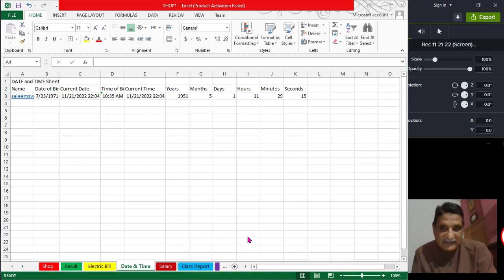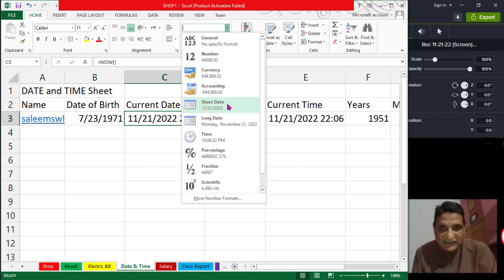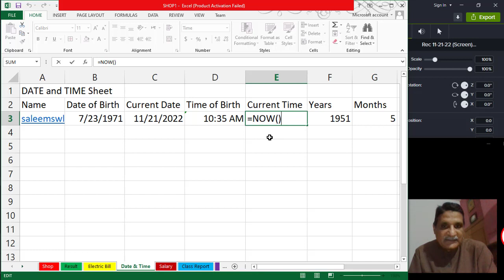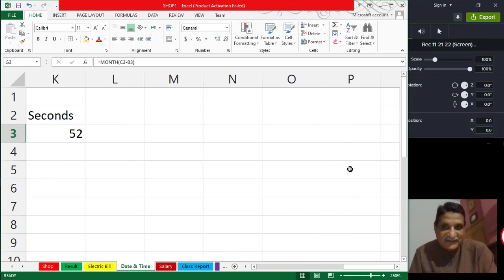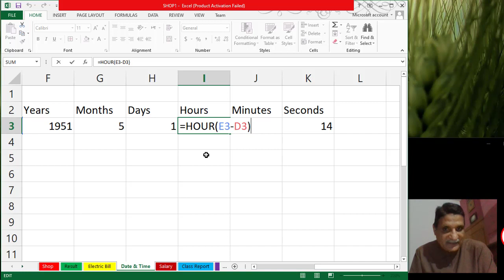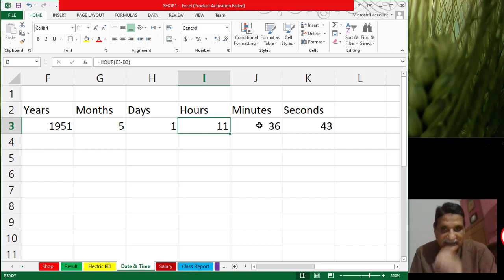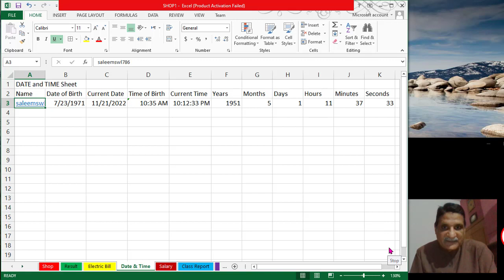DATE TIME Functions I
In this video you can learn about Date and Time functions in MS-Excel in easy way
My request is that If you want to learn this lecture video, Please watch it completely, then you are able to learn practically workings
Enjoy this video to learning and apply it your computer